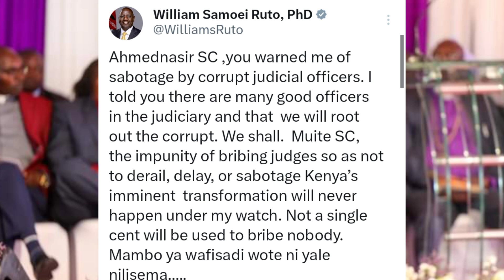INTERESTING FACT: Even Ahmed Nassir Knows Dr Ruto is ONLY 'Fighting' Judiciary to get HIS WAY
This is like what they always say that "Msitu ni ule ule na nyani ni wale wale"